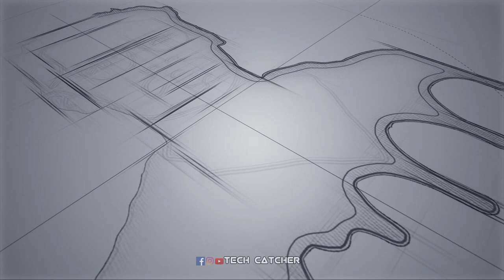വീട് Bus ആക്കിയപ്പോൾ/Smoke machine malayalam/Smoke machine making/Smoke machine unboxing/Techcatcher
In this video I am unboxing a smoke machine which is commonly used in homes and also in kerala tourist bus.

MIKE AM USING
TRIPOD AM USING
PHONE AM USING
LIGHT AM USING
CAMERA AM USING

ONENESS SOUND SYSTEM REVIEWS

JAIGURU HOLIDAYS SOUND SYSTEM REVIEW

                ❤ ABOUT TECH CATCHER ❤

There are a few things that attract me or I am crazy doing. They include  technology, food, travel and lots more. TECH CATCHER is a YouTube channel which speaks about all these things which I have craze for.

I treat YouTube as a platform to share and be connected with the like-minded people. Hey buddies , I am also a bird among you and never let me fly alone.

Fun assured!
Information  Guaranteed!